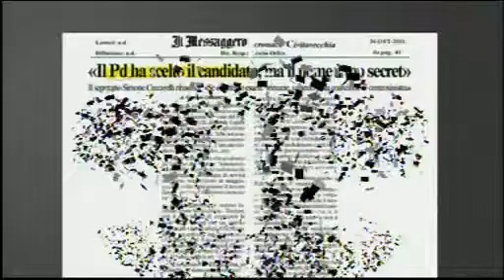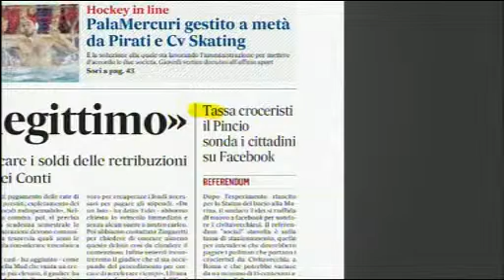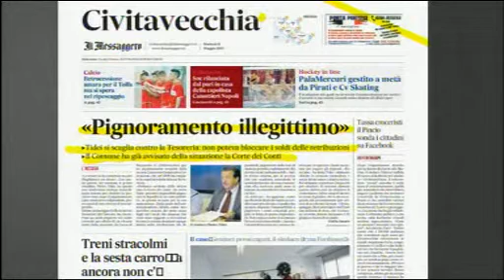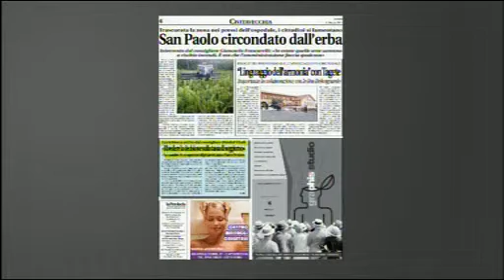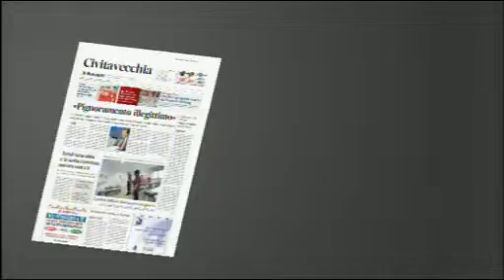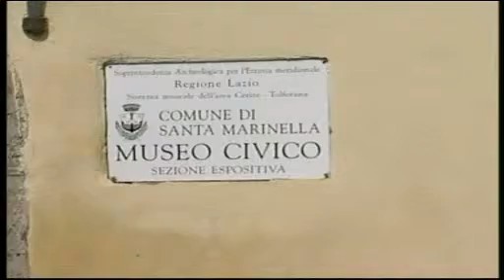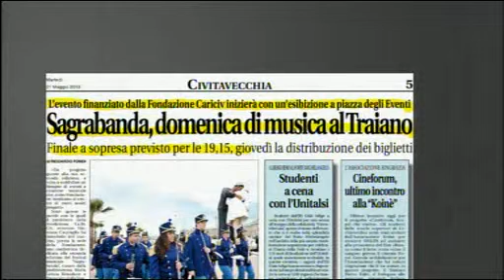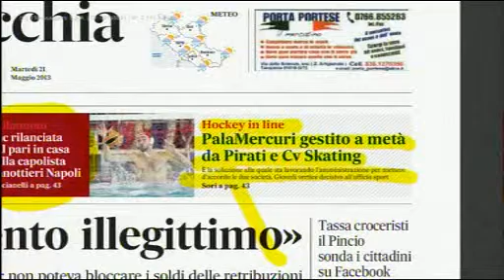Dentro la Notizia 21/05/13 - 1^ parte